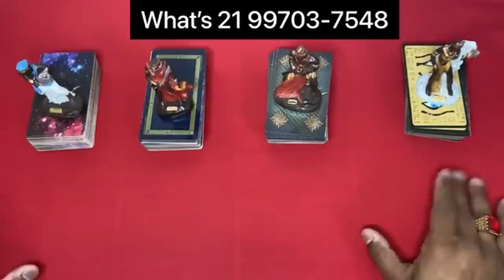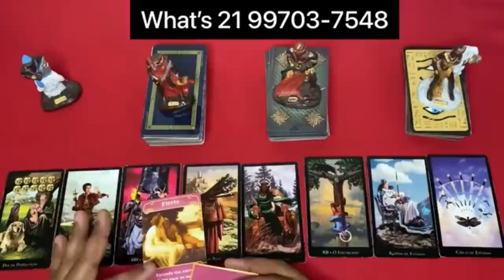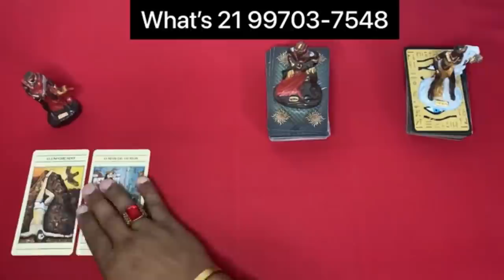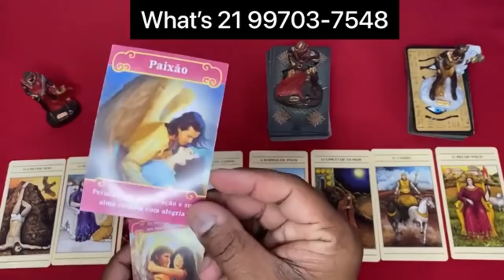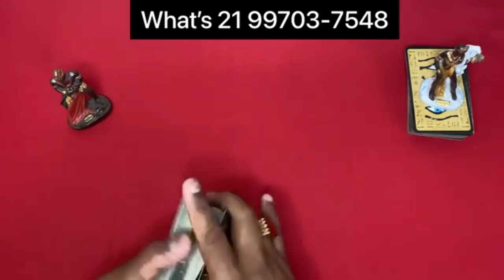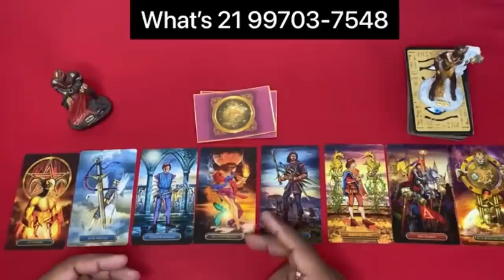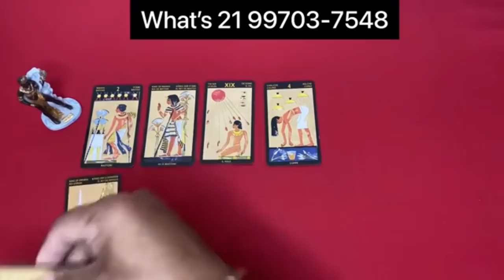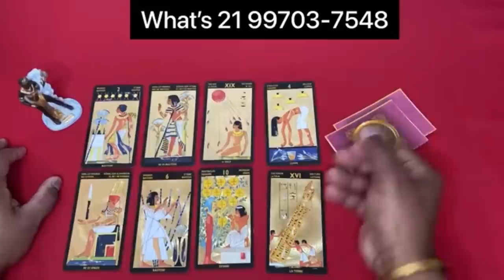❤️✨️ REVELAÇÃO URGENTE DO TAROT DE HOJE ✨️❤️ SOBRE SUA VIDA AMOROSA❤️ | Tarot Responde